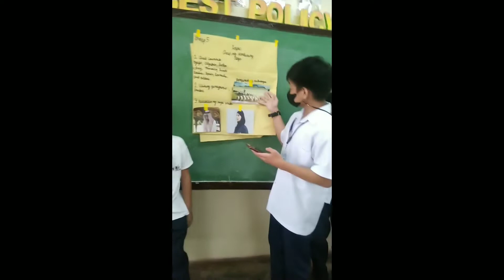during group presentation (G7 Dahlia)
G7 Pangkat Etnolingwistiko grou presentation